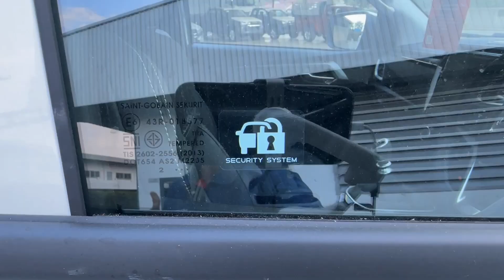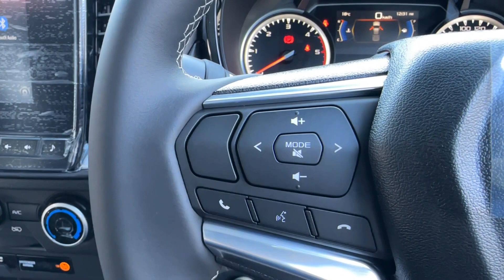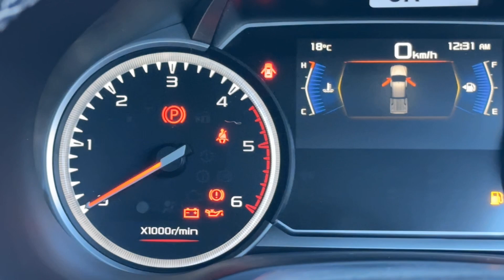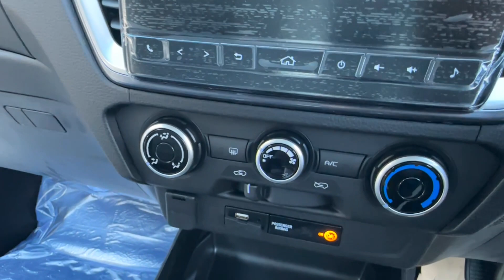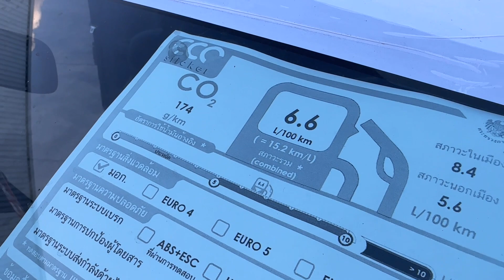Spc Hilander 1.9 Z สีขาว ราคา796,000 บาท#เซลล์ต่ายสายฮา